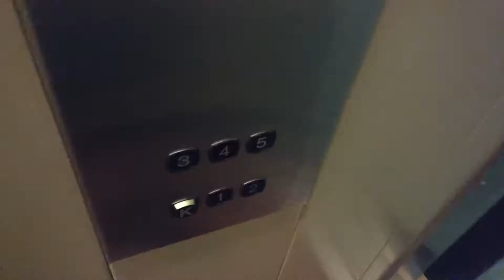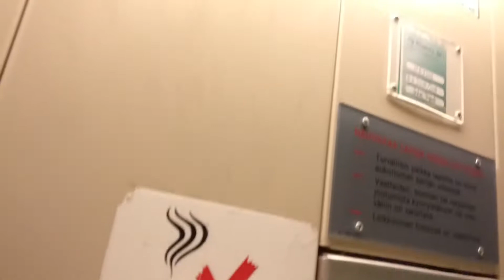Hissivideo: Naalipolku 2A, Metsola, Vantaa - 1992 KONE M (manuaaliovinen)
Viime viikolla tuli video Naalipolku 2B:n hissistä. Tänään vuorossa on Naalipolku 2A:n hissi, joka on melkein samanlainen kuin B-talon hissi.

Hissin tiedot:

Sijainti: Naalipolku 2A, Vantaa
Valmistaja: KONE
Malli: KONE M
Valmistusvuosi: 1992
Kerrosten määrä: 6 (K, 1, 2, 3, 4, 5)
Tyyppi: Köysihissi (traction)
Kapasiteetti: 4 henkilöä tai 325 kg
Merkinantolaitteet: KONE M
Sarjanumero: H 67206
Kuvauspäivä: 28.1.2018